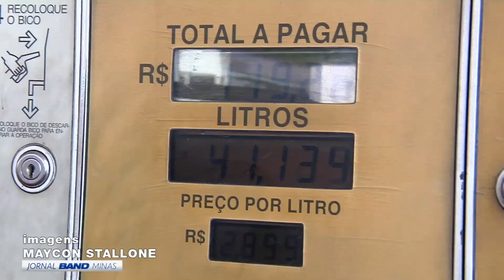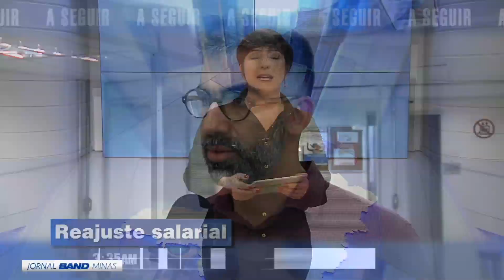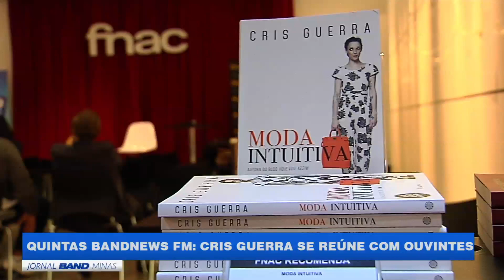Jornal Band Minas 21/07/2017